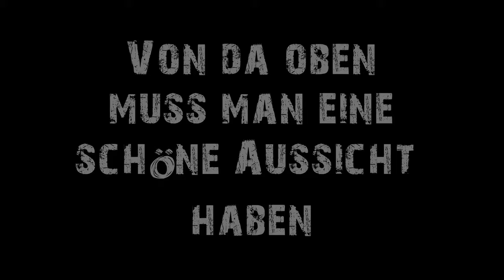7 Days to Die - Alpha 17 - Von da oben ... - S.02/90 - Deutsch German